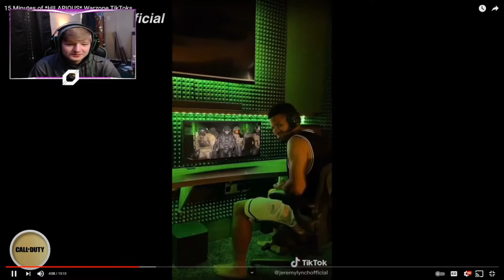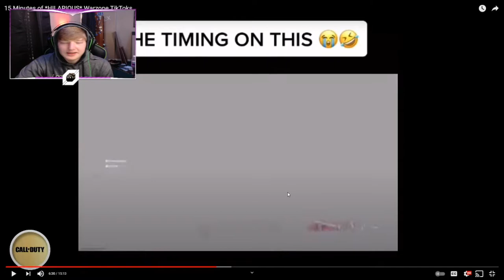Reacting to Call of Duty TIKTOKS and trying not to LAUGH!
today im reacting to weird and cringy CALL OF DUTY WARZONE tiktoks!

I do not take credit for any music or sounds used in the video. Entertainment purposes only.

- rapid -